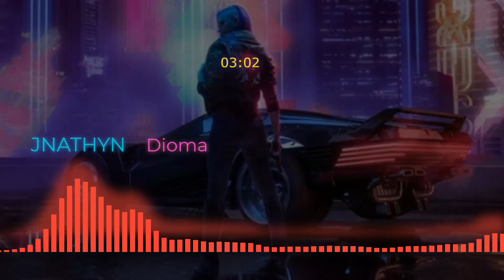JNATHYN - Dioma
Visuals made using and by creators